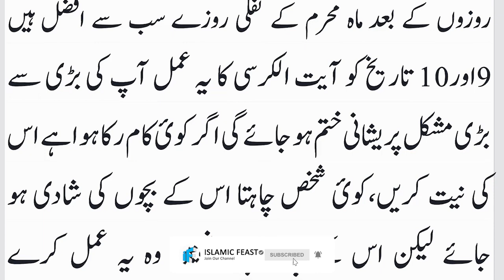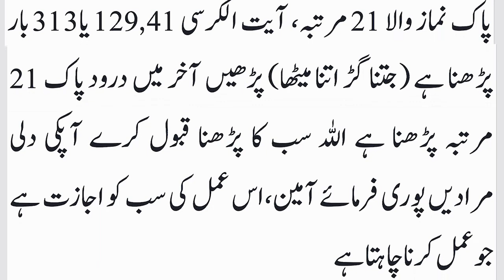9,10 Muharram Ka Khas Wazifa | 9,10 Muharram Ko Ye Wazifa Zaror Karna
9,10 Muharram Ka Khas Wazifa | 9,10 Muharram Ko Ye Wazifa Zaror Karna | 10 Muharram Ka Wazifa |